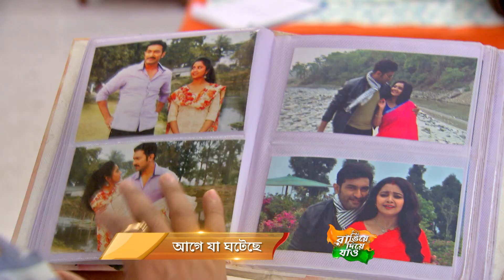Rangiye Diye Jao | Bangla TV Serial | Full Episode - 134 | Zee Bangla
Rangiye Diye Jao is a Bengali romantic drama series starring Jeetu Kamal and Tumpa Ghosh in the lead. The story revolves around Bablu, a youngster from Begumpur, who aspires to join the Indian Army. He falls in love with Shiuli, a free-spirited girl, however, his aspirations come in between their love. Will Bablu sacrifice his dream for his love ?